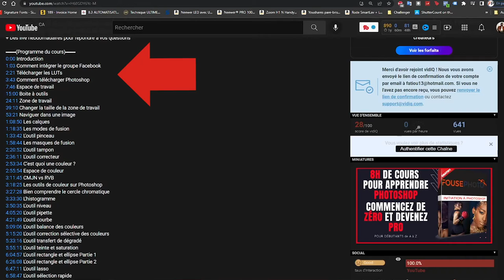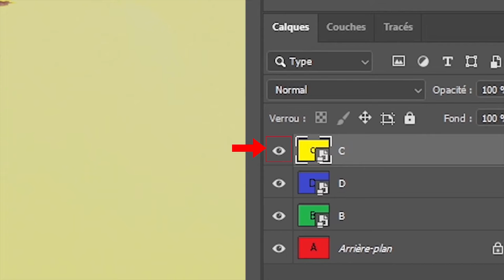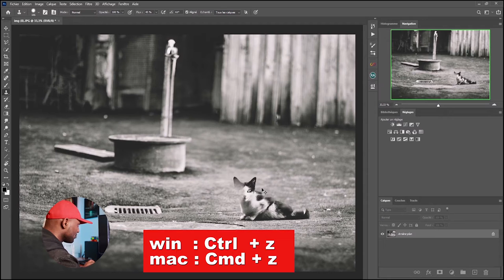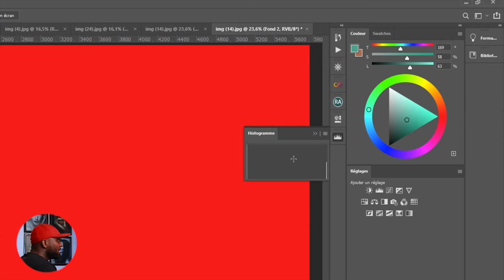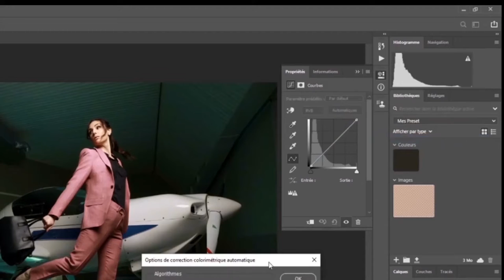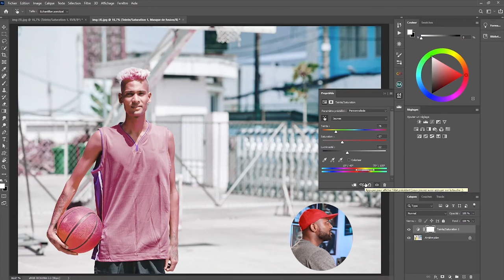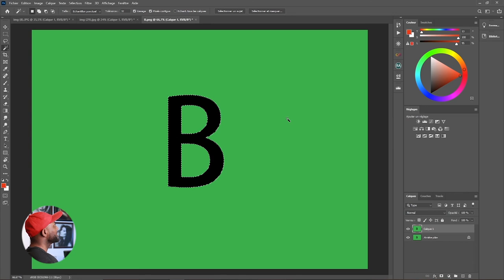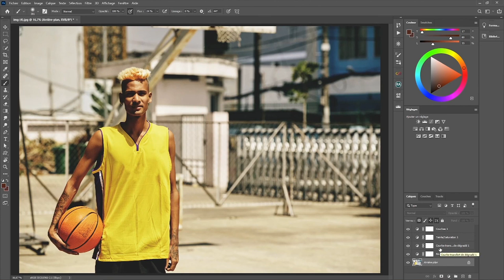8H DE COURS COMPLET D'INITIATION À PHOTOSHOP POUR PASSER DE ZÉRO À PRO (LISEZ LA DESCRIPTION SVP)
▬▬(Programme du cours)▬▬
0:00 Introduction
1:50 Comment télécharger Photoshop
5:30 Espace de travail
12:17 Boite à outils
15:40 Personnaliser son espace de travail
21:26 Création de notre première zone de travail
36:26 Changer la zone de travail
50:36 Naviguer dans une image
1:06:06 Les calques
1:15:52 Les modes de fusion
1:30:59 L'outil pinceau
1:56:00 Les masques de fusion
2:18:08 L'outil tampon
2:33:28 L'outil correcteur
2:50:50 C'est quoi une couleur ?
2:53:10 Espace de couleur
3:09:01 CMJN vs RVB
3:15:40 Les outils de couleur sur Photoshop
3:24:43 Bien comprendre le cercle chromatique
3:30:46 L'histogramme
3:47:52 L'outil niveau
4:02:36 L'outil pipette
4:19:06 L'outil courbe
5:06:23 L'outil balance des couleurs
5:12:37 L'outil correction sélective des couleurs
5:30:33 L'outil transfert de dégradé
5:52:30 L'outil teinte et saturation
6:02:14 L'outil rectangle et ellipse
6:44:28 L'outil lasso
6:56:06 L'outil sélection rapide
7:16:42 L'outil plume
7:53:30 Comment utiliser les actions
8:05:44 Comment créer vos propres actions
8:13:52 Comment utiliser les LUTs
8:18:46 Comment créer nos propres LUTs
8:26:50 Remerciement et annonce de cours sur la retouche de portrait

▬▬( Détails sur cette vidéo)▬▬
En effet, ce cours "INITIATION À PHOTOSHOP" est optimisé pour les personnes n'ayant jamais ouvert le logiciel de leur vie. Ce cours est offert sur une plateforme qui est optimiser pour la création de cours. Mais j'ai aussi voulu partager sa version gratuite avec vous sur YouTube. Cette formation te donne les bases solides pour bien comprendre mon cours sur la retouche de portrait.